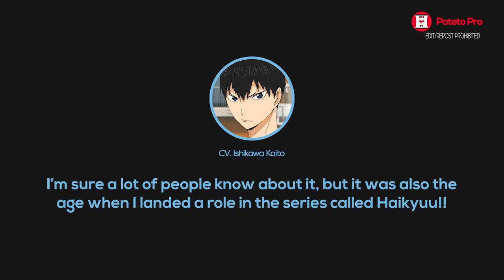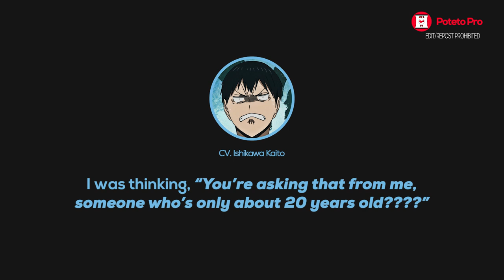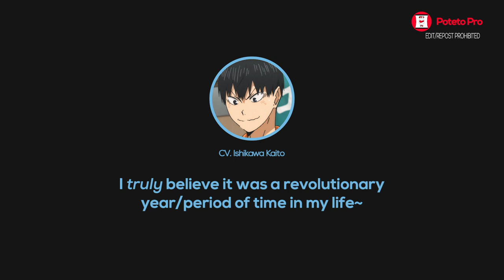Kageyama Tobio Voice Actor auditioned for Haikyuu!! Anime Twice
Notes:
1:04 Considering how Horie Shun has mentioned that he usually loses to Murase Ayumu at auditions, we can guess that Horieru is probably the junior that Ishikawa was talking about. (Both were in Pro-Fit at the time)
2:28 Each episode in this radio, Ishikawa draws a number from 1 - 23(?), and which ever one he draws, he must talk about what happened when he was x years old

Seiyuu :
• Ishikawa Kaito
      - Kageyama Tobio
• Murase Ayumu
      - Hinata Shouyou

Anime - Haikyuu!! / ハイキュー!!

⌲ Ishikawa Kaito no Koto ga Nantonaku Daitai Wakaru kamoshirenai Radio # 7
石川界人のことがなんとなく大体わかるかもしれないラジオ 第7回